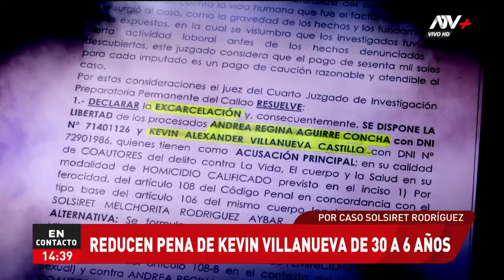Caso Solsiret Rodríguez: Reducen pena de Kevin Villanueva y es absuelto por el delito de feminicidio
En junio de 2022, el sujeto fue condenado a 30 años de prisión, pero una decisión judicial ha reducido a 6 años su pena.